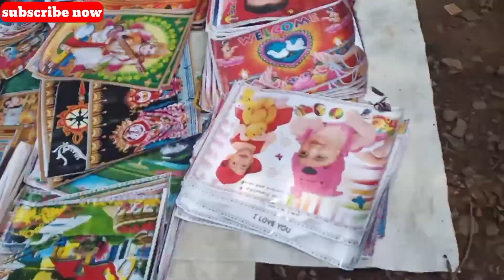SINGHASANI TEMPLE - TOURIST PLACE OF GANJAM BERHAMPUR ODISHA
Singhasani Temple, a beautiful temple of Ganjam District. Maa Singhasani worshiped there. This place is 80 km from Berhampur. From Berhampur come to Polosara or Buguda of ganjam district then take taxi or bus to visit this place. very limited bus facility is available. Famous festival is Rajo Sankranti.

singhasani temple | singhasani | temple | tourist place of ganjam | ganjam | ganjam tourist place | ganjam district tourism | maa limeswari temple of ganjam | ganjam district Berhampur Odisha